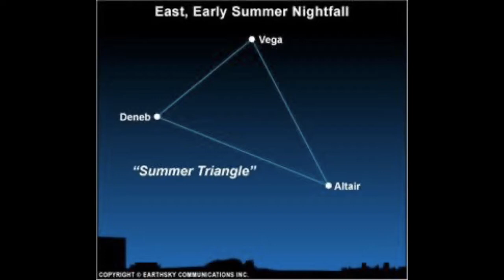Ad Astra with Fr. Dean #2: Lyrid Meteor Shower April 2020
Time to look up and catch a few shooting stars!

EarthSky.org - Also, this is a really helpful article!